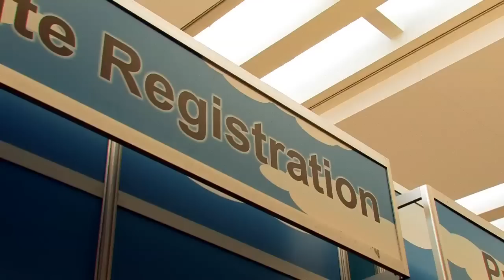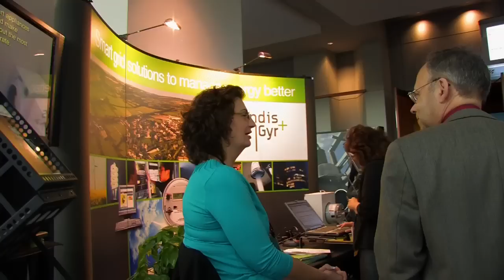GridWeek 2010 Promo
Empowering our Energy Future through Collaboration, Education and Conversation.

Globally recognized as the must-attend Smart Grid gathering, GridWeek is the only event with a proven history of attracting the complete diversity of global Smart Grid stakeholders to explore Smart Grid's impact on the economy, utility infrastructure, consumers and the environment while answeringthe industry's most pressing questions.